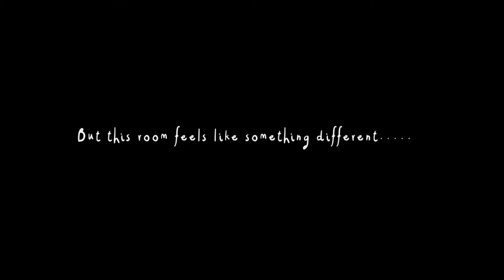The Predecessor of the Cube Escape Series | Samsara Room (Original)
We are playing the first game of Rusty Lake! You can totally see the same mechanics and vibes that represents what is Rusty Lake's games. We are playing the Flash version, because the re-released the game in 2020 in a full remake version with new puzzles, story, graphics and new music too. We will play that one eventually, but this is the 2013 version.

It feels quite good to be back playing Rusty Lake games, I love them.

The story
You wake up in a strange room you have never seen before. There are a lot of random objects and furniture but there is one thing missing…a door to get out. Find a way to leave the room by interacting with the objects in this unique point & click adventure. Nothing is what it seems in this strange surreal place, only by thinking out of the box you will solve the riddle and escape.

As the player, you need to travel through the room's portal and enter several cubes in which you take different animal forms. Saṃsāra is a Sanskrit word that means "wandering" or "world", with the connotation of cyclic, circuitous change. It is known a the cycle of rebirth and reincarnation in the major religion, Hinduism.

But if you don't want to see it, here's a brief explanation on how to do it:

Download the Windows or Mac version of the projector and all you need to do is search for the .swf file of each game.